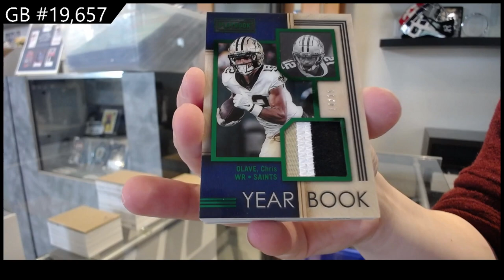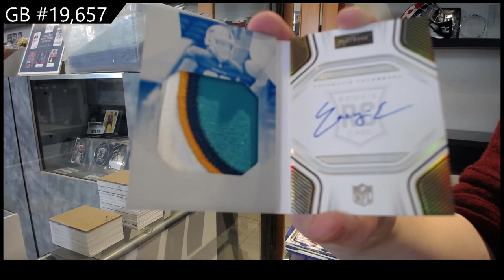2022 Panini Playbook Football Box Break - CNC 19,657